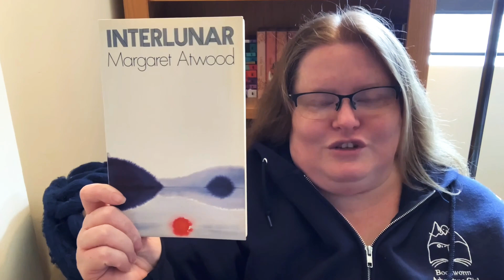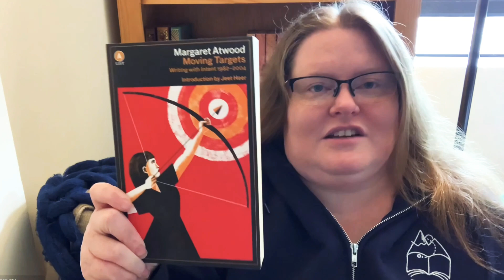Mondays With Margaret Atwood - Ep. 22 - Interlunar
Reading Margaret Atwood from November 9, 2020 - November 1, 2021.

//GOODREADS GROUP//
Diverse Canadian Book Adventures

//READING SCHEDULE TO END OF JULY//
DATE                       TITLE
1. Nov 9/20  The Circle Game (1964) ✏️
2. Nov 16/20  Speeches for Dr. Frankenstein (1966) ✏️
3. Nov 23/20  The Animals in That Country (1968) ✏️
4. Nov 30/20  The Edible Woman (1969) 📚
5. Dec 7/20  The Journals of Susanna Moodie (1970) ✏️
6. Dec 14/20  Procedures for Underground (1970) ✏️
7. Dec 21/20  Power Politics (1971) ✏️
8. Dec 28/20  Surfacing (1972) 📚

2021
9. Jan 4/21  Survival: A Thematic Guide to Canadian Literature (1972) 📖
10. Jan 11/21  You Are Happy (1974) ✏️
11. Jan 18/21  Lady Oracle (1976) 📚
12. Jan 25/21  Dancing Girls (1977) ✍🏻
13. Feb 01/21   Days of the Rebels (1977) 📖
14. Feb 08/21  Two Headed Poems (1978) ✏️
15. Feb 15/21  Life Before Man (1979) 📚
16. Feb 22/21  Up In The Tree (1978); Anna's Pet (1980); For The Birds (1990) 👶🏻
17. Mar 01/21  Bodily Harm (1981) 📚
18. Mar 08/21 True Stories (1981)  ✏️
19. Mar 15/21  Second Words (1982) 📖
20. Mar 22/21 Murder In The Dark (1983) ✍🏻
21. Mar 29/21 Bluebeard's Egg (1983) ✍🏻
22. Apr 05/21 Interlunar (1984) ✏️
23. Apr 12/21 The Handmaid's Tale (1985) 📚
25. Apr 26/21 Cat's Eye (1988) 📚
26. May 03/21 Wilderness Tips (1991) ✍🏻
27. May 10/21 Good Bones (1992) ✍🏻
28.May 17/21 The Robber Bride (1993) 📚
29. May 24/21 Morning In The Burned House (1995) ✏️
30. May 31/21 Strange Things: The Malevolent North in Canadian Literature (1995) 📖
31. June 07/21  Princess Prunella (1995) and A Trio of Tolerable Tales (Rude Ramsay and the Roaring Radishes 2003, Bashful Bob and Doleful Dorinda 2004, Wandering Wenda and Widow Wallop's Wunderground Washery 2011)  👶🏻
32. June 14/21  Alias Grace (1996)  📚
33. June 21/21  The Blind Assassin (2000)  📚
34. June 28/21  On Writers and Writing or Negotiating With The Dead (2002)  📖
35. July 5/21  Oryx and Crake (2003) 📚
36. July 12/21  Moving Targets: Writing With Intent 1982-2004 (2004) 📖
37. July 19/21  Bottle (2004) ✍🏻
38. July 26/21  The Penelopiad (2005)  📚

Poetry ✏️   Novel 📚  Non-Fiction 📖  Short Fiction ✍🏻  Children 👶🏻 Graphic Novel 🐻